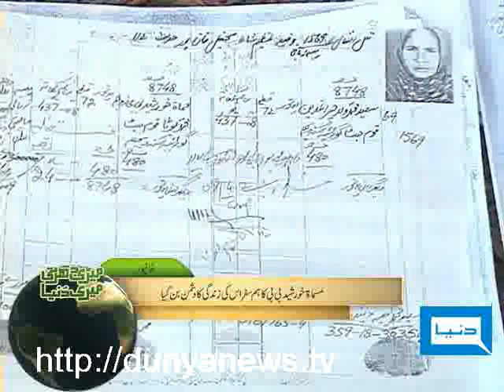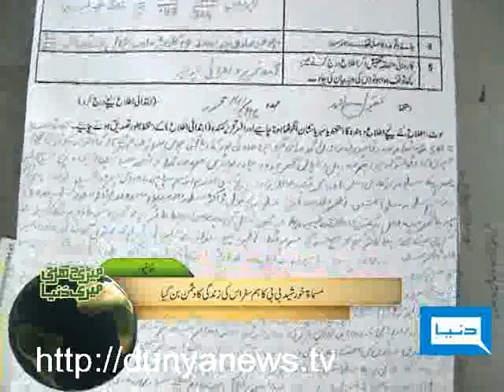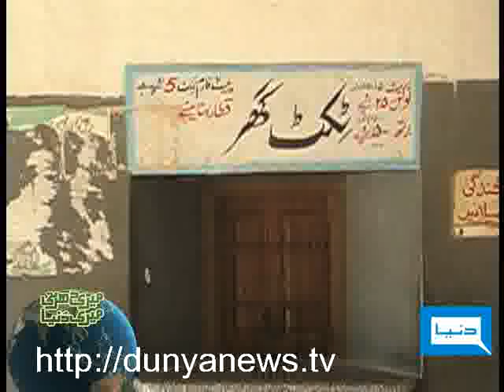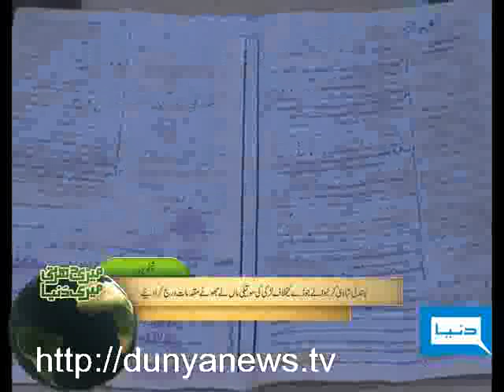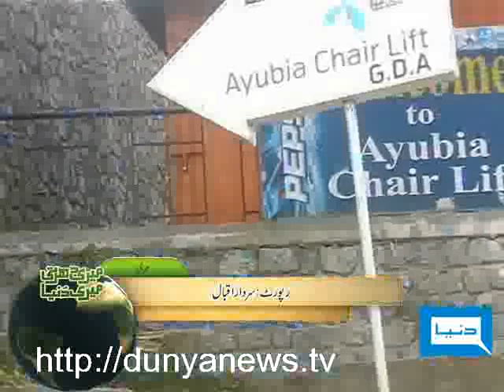Dunya TV-Meri Darti Meri Dunya-30-11-2010-3